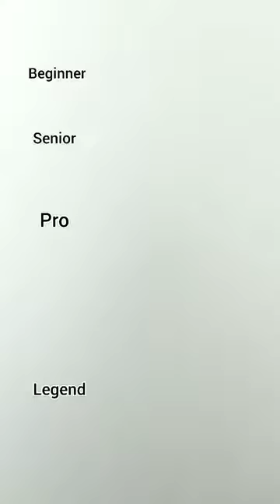How to draw Nokia phone 📱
Ansari Anas art